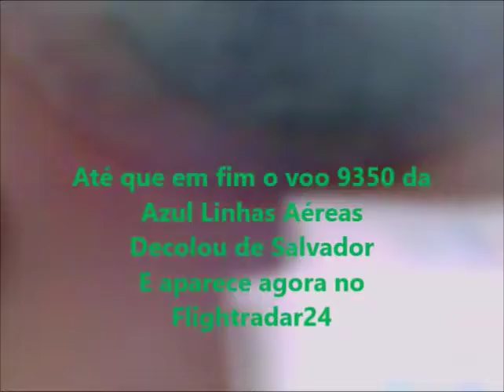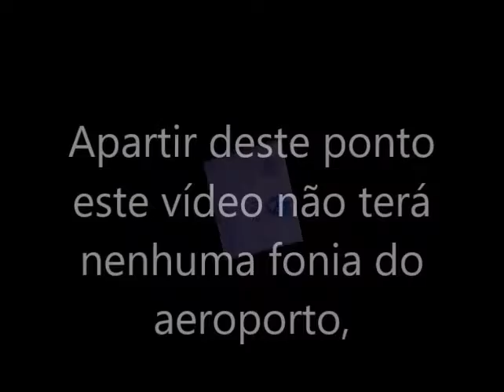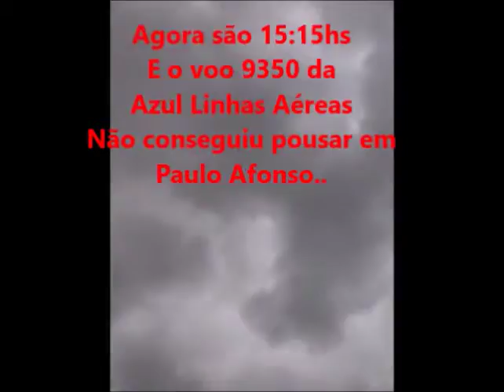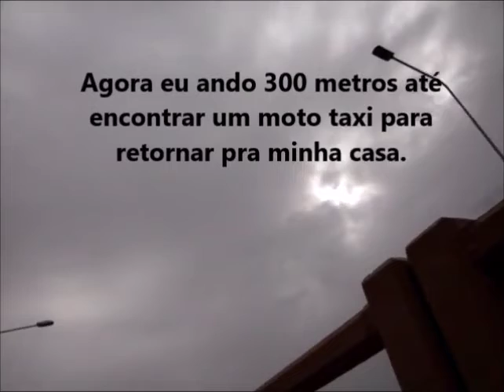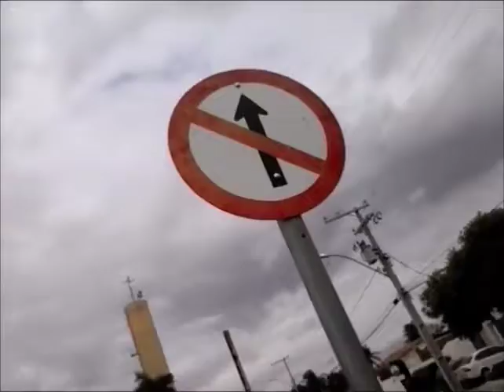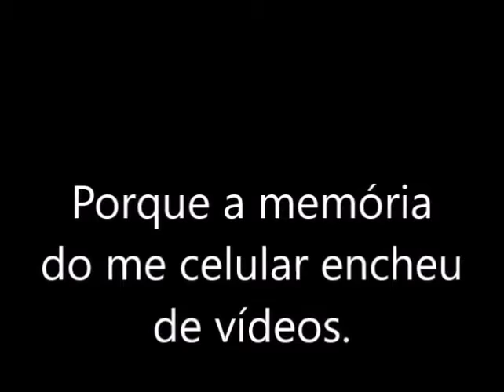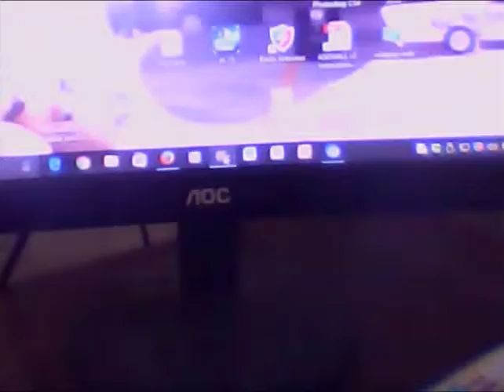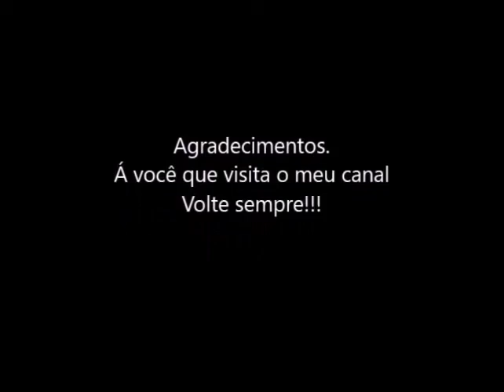Mais um voo da Azul Linhas Aéreas prá minha coleção em 23/05/2017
OBS:: não deu prá anotar o numero de passageiros bordo por causa do defeito do meu rádio Ht que copia aviação.